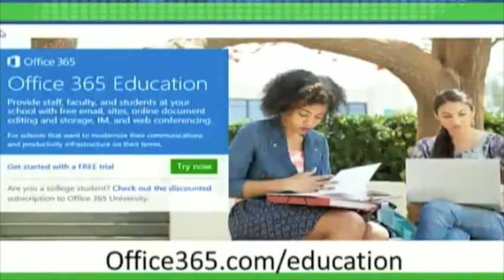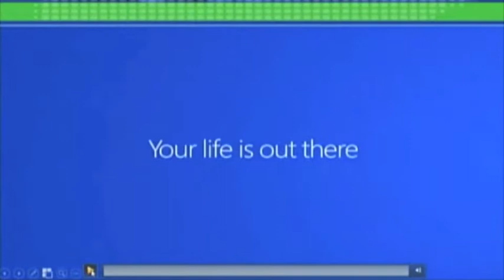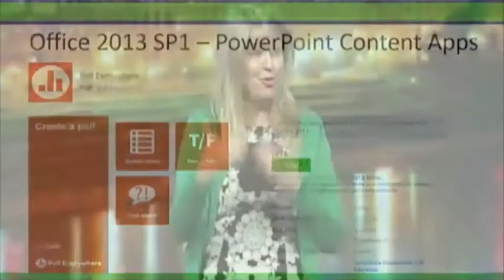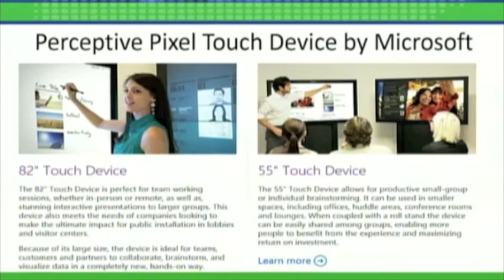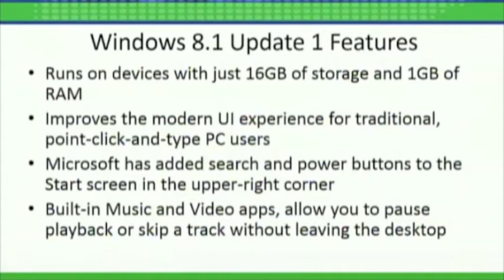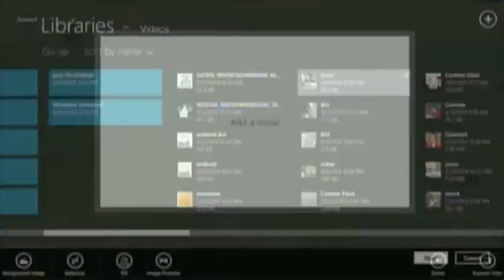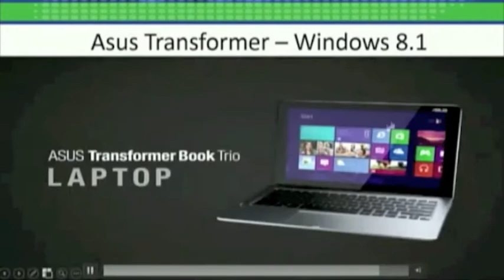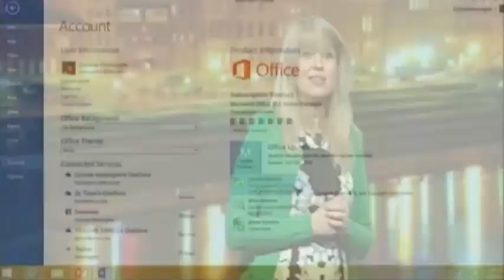Meet the Latest Microsoft Mantra with Corinne Hoisington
As we move forward to Office 2013 SP1 and Windows 9, it's time to discover the full potential of each feature to create a rich experience for our students. Sit on the edge of your seats as you see a live demo of the latest, greatest tools in Office 365 SP1, the new OneDrive, Windows 8.1 Update 1, and beyond. Find out which ultrabooks and tablets to recommend to your students in 2014, the best Windows Store apps, and everything about the new upcoming Office Online. Bring your dreams into reality with upcoming Microsoft products!